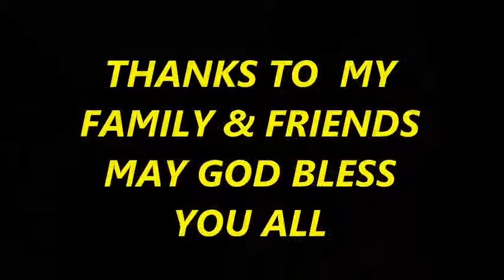LILIAN NUEKE WEDDING DAY